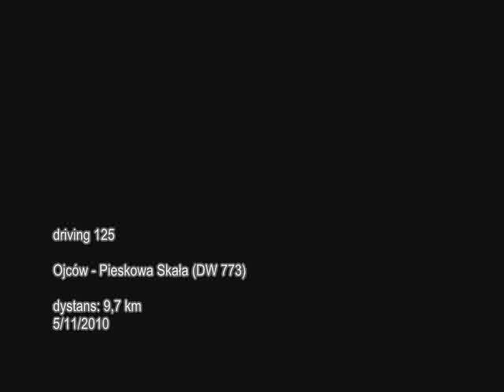OPN: Ojców - Pieskowa Skała (DW 773)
Jazda samochodem/Car driving (speed x2).
Part of Ojcowski National Park. Enjoy the ride !!!
Przejazd od Ojcowa do Pieskowej Skały (zamek).

Mała uwaga: Ponieważ jechałem dość wolno dlatego zachęcałem kierowców jadących za mną do wyprzedzenia mnie poprzez krótkie mignięcie kierunkowskazem mimo linii ciągłej.

ENG: The Ojcowski National Park was established on January 14, 1956. It has an area of 1,890 ha of which forests occupy 1,349 ha, and 251 ha fully covered with forest are under strict protection. It is a second smallest among the Polish National Parks. The wealth of the Ojcowski National Park embraces rich plant and animal life, an unusual landscape made up of canyons up to 120 m deep, and white limestone cliffs containing innumerable caves (in fact about 215), formed by the eroding action of water. The Park's Museum, located in Ojcow, houses a rich collection exemplifying the region's flora, fauna, geological samples and archeological discoveries. The village of Ojcow, with the ruins of a castle, and nearby Pieskowa Skala Castle, are tourist centers located within the park boundary.

Ojcowski National Park is situated in the Jura Krakowsko-Czestochowska, just north of Krakow. The Park encompasses the most beautiful fragments of the Krakow-Wielun Upland. It entails the Pradnik and Saspowska Valleys and a number of side ravines. The view of the Pradnik Valley as it is seen from both the high vantage points such as the Okopy Hill, and from some points at the bottom of valleys, is truly unforgettable. The most famous one is certainly the view of Hercules' Club with the Pieskowa Skala Castle in foreground (seen above). The sight includes a characteristic, lone standing rock 25 m high, which owes its name to the shape, with the renaissance castle, perched on the slope and hidden in green trees in the distance. Another picturesque place is the karst form, known as Krakowska Gate, carved by geological processes through millenia in the limestone.

The Jura owes its present day shape mainly to the sea from the distant past and its inhabitants. Warm sea waves rippled there 140 million years ago, supporting rich life. Skeletons and shells of organisms, deposited at the sea bottom, were eventually converted into rocks, which in turn were exposed to the action of water, temperature, and wind. This history is witnessed by very common findings of ammonite, snail and other fossils in the rocks. The limestone, which builds Jura is continuously eroded by water, and this process creates caves, crevasses and island mountains. The largest number of these forms may be found in the region of Ojcow.

While in Ojcow, a tourist should visit one of the famous caves (guided tours only) - the Ciemna Cave or Lokietek Cave. The Ciemna Cave is a 230 m long system of corridors and chambers, where traces of human settlement from 120,000 to 115,000 B.C. have been found. The Lokietek Cave, which is 270 m long, is reputed to be a shelter, used by the Polish King Wladyslaw Lokietek in 14th century.

Fauna is represented by small mammals typical of a climatic zone (for example badger, marten, fox etc.), bird species that include owl and black woodpecker in addition to more common ones, reptiles, rare snails, and numerous insects. The caves are inhabited by many species of bats. There are 17 out of the total of 21 species living in Poland. They like the calm winter quarters in the caves of Ojcow. This Park is also home to many species of butterflies. It boasts over 600 species including the royal page (Papilio machaon).